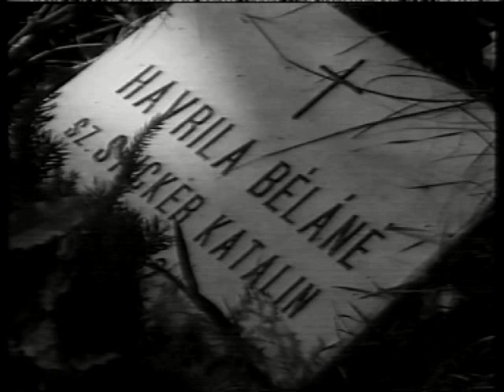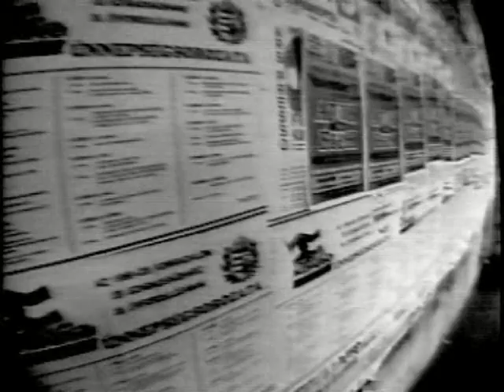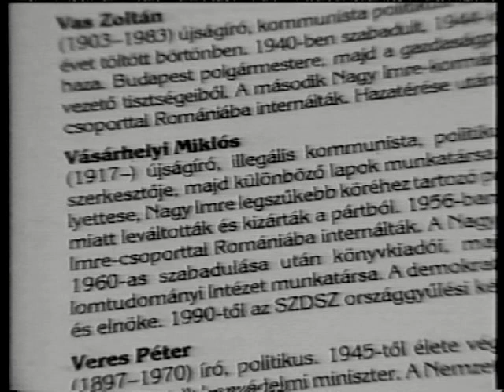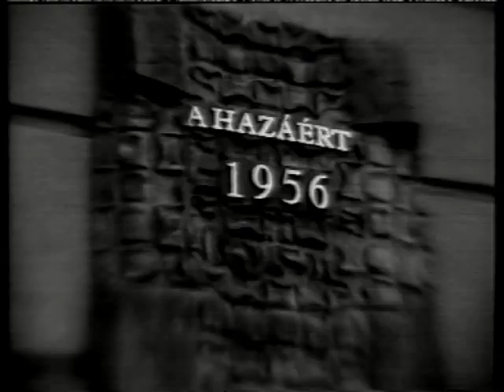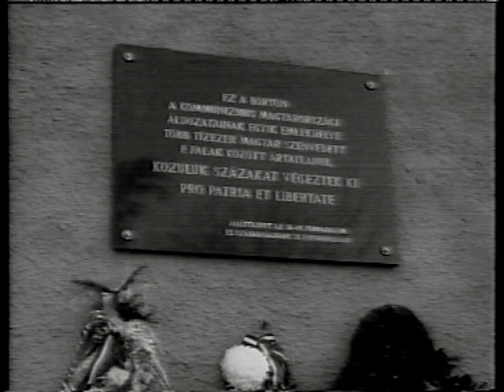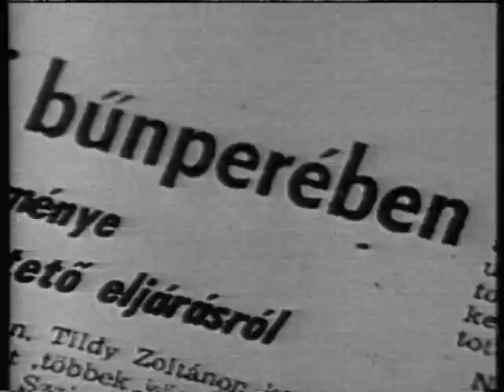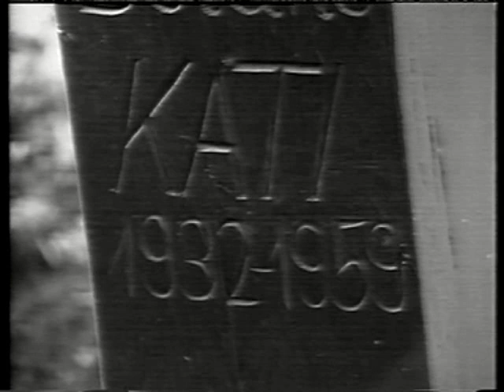Én mindig szerettem a fényt -Wittner Mária portré - 1991.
Wittner Mária (Budapest, 1937. június 9. –) politikus, országgyűlési képviselő. Az 1956-os forradalom idején szabadságharcosként a Corvin közben és a Vajdahunyad utcában tevékenykedett. 1956. november 4-én a szovjet invázió során az Üllői úton aknarepeszektől megsebesült. Az 1956-os megtorláskor halálra, később életfogytiglani börtönbüntetésre ítélték. Az ország a rendszerváltás után ismerhette meg a nevét.

2010-ben a legszegényebb parlamenti képviselő volt, nem volt vagyona. (Wikipedia)

Az amatőr eszközökkel forgatott film még Wittner Mária politikusi pályafutása elött, 1991-ben készült, megelőzve a későbbi nagyobb publicitást kapott produkciókat.  A vágó Kovács Béla, a gyártásvezető és technikai munkatárs Balog Péter Zoltán volt, az interjút készítette és fényképezte Sólyom László